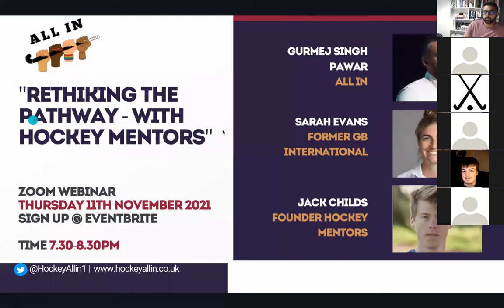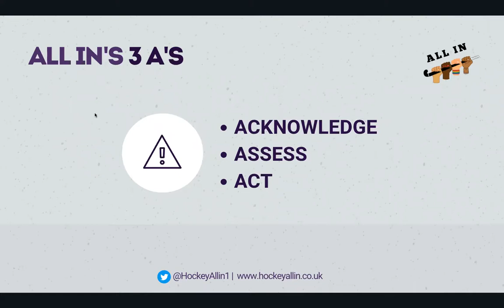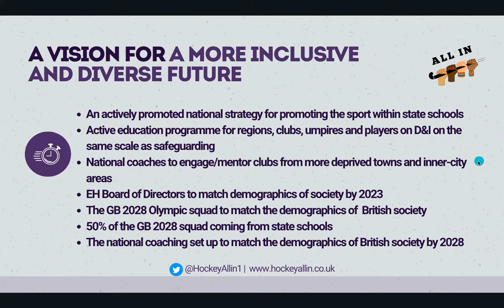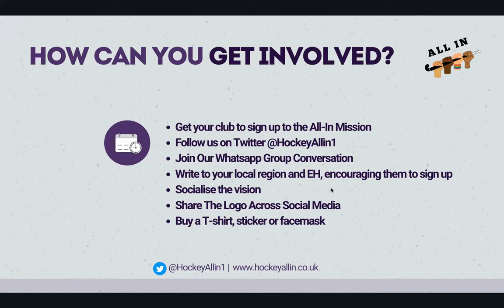Rethinking the England Hockey Pathway with Hockey Mentors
Former Great Britain Hockey International Sarah Evans and Jack Childs the founder of Hockey Mentors discuss rethinking the England Hockey Pathway and talk about a more inclusive way forward which gives opportunities for more young people of all backgrounds to succeed in hockey.